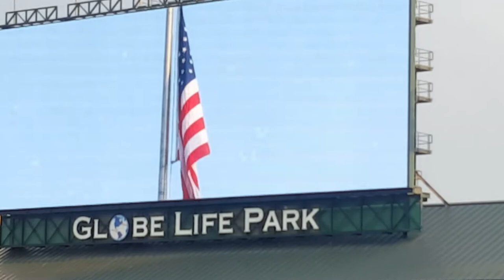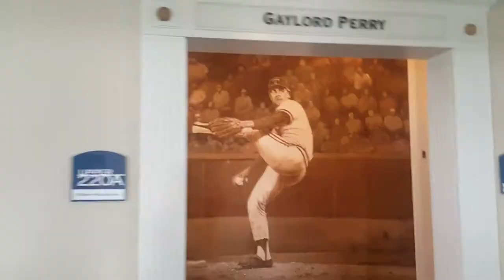AMERICAN BASEBALL | Texas Rangers | J1 party | Vlog 20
For our J1 cultural experience we went to watch an american baseball game. Ofcourse my first time to watch a live game in an all expense suite with drinks and food! Wohooo! Cheers to our host the Hilton Anatole. As we approach towards the end of the program it was nice to gather all the J1's and experience a true american culture through a game, baseball.

HOPE YOU GUYS ENJOY A SHORT VIDEO COMPILATION..

LETS SPREAD THE LOVE!!